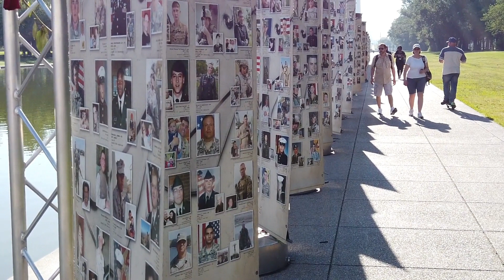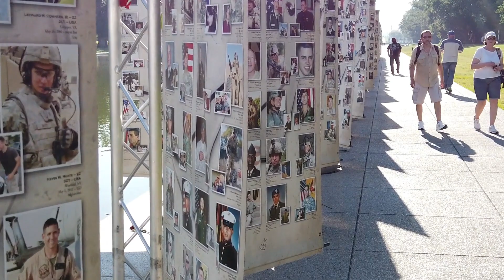Military Man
From Plastic Diet in 1982 - some things never change